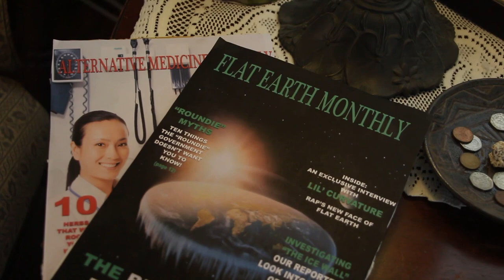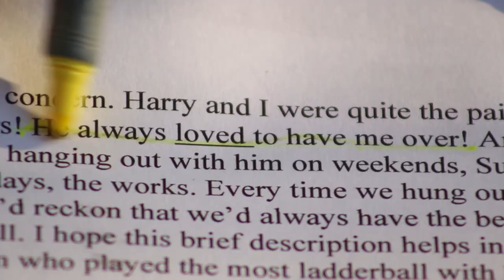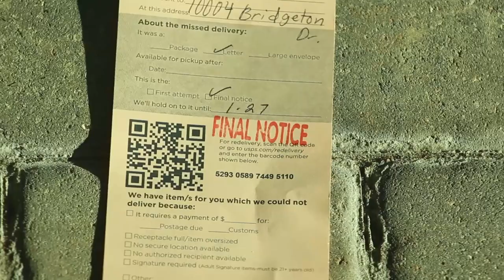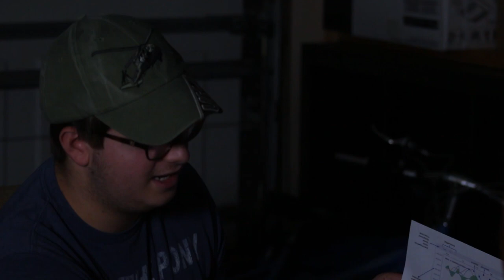MILK- short film